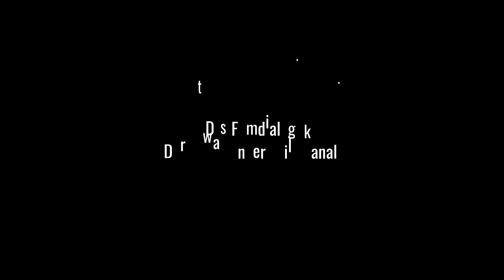Beuys (2017) | Kritik & Review Deutsch | Der Filmdialog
"Beuys" ist eine etwas andere Dokumentation, die das Leben und das Wirken von Joseph Beuys auf eine zunächst inkohärent wirkenden Art und Weise zeigt.